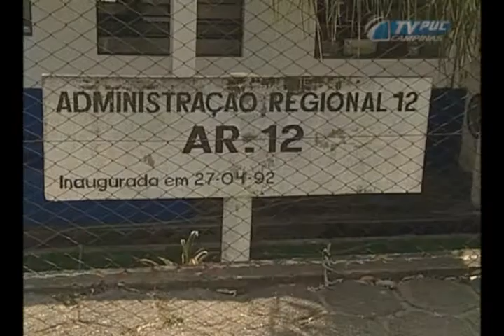"Campinas discute a criação de dois novos distritos" - parte 03 de 04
Exibido em 17/10/2011 - O programa "Campinas -- Os Desafios da Metrópole" apresenta uma discussão sobre a possibilidade de criação de dois novos distritos em Campinas: o Campo Grande e o Ouro Verde, com pelo menos 400 mil moradores e 200 bairros. O debate apresenta os aspectos positivos e negativos dessa nova possibilidade para os moradores da região Sudoeste da cidade.
Participantes
Antonio Carlos Lobão - Professor da Faculdade de Economia da PUC-Campinas
Cecílio Serafim dos Santos - Vice- presidente da Associação dos Moradores do Satélite Íris 4
Alair Roberto Godoy - Secretário de Planejamento e Desenvolvimento Urbano de Campinas